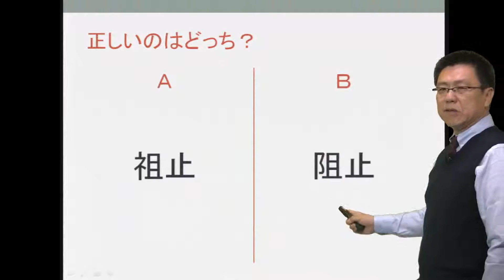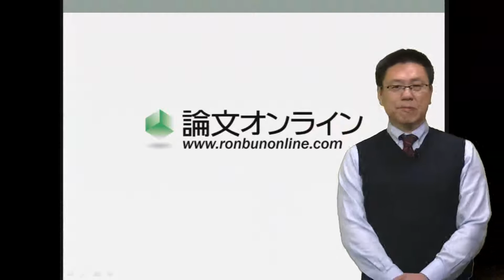変換ミスの定番漢字 第17問「そし」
【ことばを磨こう！】

論文オンライン　石井秀明先生による「変換ミスの定番漢字 」 クイズ。

第17問　侵入を「そし」する
「」の漢字で正しいのはどちら？

A　祖止
B　阻止

正解は、動画をどうぞご覧下さい。
ビジネスマン向けに下記eラーニング講座も開講していますよろしくお願いします。

・「受かる！《医療系》就職試験小論文・作文」
看護師や各種技師、消防官（公務員）の就職試験論文を突破するためのポイントを丁寧に­解説。医療系の題材を使って基本的な小論文の書き方から、本番での答案作成法までを学­び、解答解説も交えてあなたを合格へと導きます。

・「基礎小論文講座」
広く小論文の初学者を対象。小論文というものがどのようなものかを知りたい人に、その­アウトラインを分かりやすく、かつ書けるようになる形で解説します。
理論編で書き方を学び、実践編で実際の小論文の執筆に挑戦。講座内容に一回分の添削が­含まれています。

・「文章力向上講座」
広く文章力不足に悩む人を対象。「視写」「要約」「リライト」という文章力を向上させるために有効や方法を、実際の演習を通して解説します。